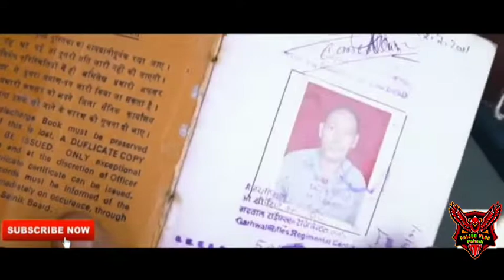Narendra Singh Negi New Garhwali song 2022 || Dyuty Bordera || Paijud vlog